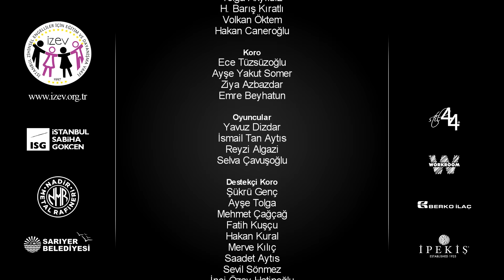İZEV - Yaşam Hakkı - Duvar (Roger Waters - Pink Floyd - Another Brick in The Wall)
Yaşam Hakkı - Duvar
(Another Brick In The Wall)
Söz-Beste: Roger Waters
Editör: Roger Waters Overseas Ltd / BMG Rights Management (UK) Ltd c/o Zeplin Edisyon
Türkçe Söz: Hakan Kural
Müzisyenler:
Cihat Akyıldız       Guitar Lead
H.Barış Kıratlı        Bass
Volkan Öktem       Drum
Tolga Akyıldız       Guitar
Atilla Altunkeser   Keyboard

Bir farkındalık projesi olan "Hayat ve BİZ" organizasyonunun 2. ayağı "Hayvanlar ve Biz" fotoğraf sergisinin dünyaca ünlü Roger Waters ve Pink Floyd desteği ile hazırlanan ve Selda Bağcan, Funda Arar, Kubat ve Koray Avcı'nın seslendirdiği "Yaşam Hakkı - Duvar" parçasının klibi.

Klipte rol alanlar;
Öğretmen: Yavuz Dizdar
Öğrenciler: İZEV Çocukları

Proje: Social Brand Hakan Kural

İngilizce altyazı için altyazı seçeneğinden İngilizce'yi seçmeniz yeterlidir.